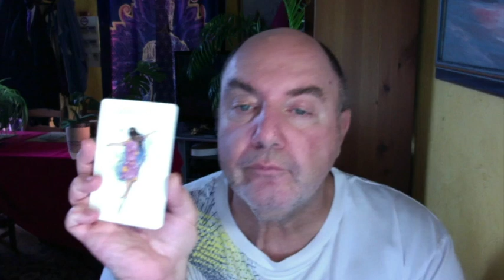Horoscope Poissons Semaine du 16 Octobre 2023 :Vous Pouvez prendre le Contrôle de votre Royaume !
Horoscope  Poissons  Semaine du 16 Octobre 2023

Consultation à partir de 30 euros.

Oracle L’Âme des  animaux – Oracle des Nombres – Oracle de la Forêt de Gaia  -  Oracle les Gardiens de la Lumière  – Oracle des Anges et des Cristaux –  Oracle du Sacré  Cœur - Oracle  Réponses Angéliques.

Merci à Youtube Music  pour le titre : Malandragem de Quincas Moreira